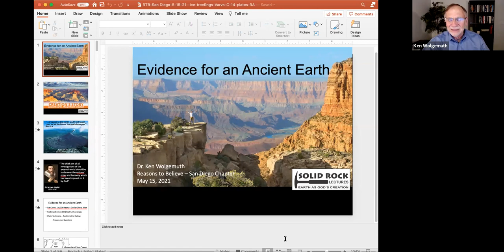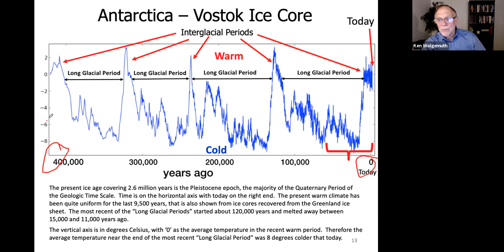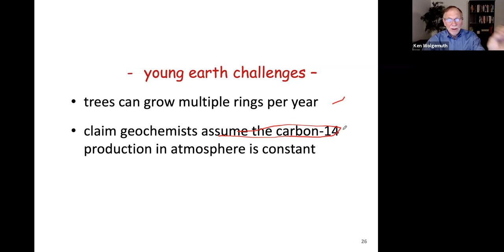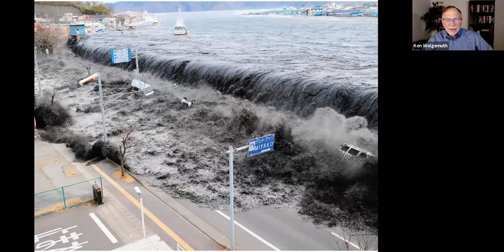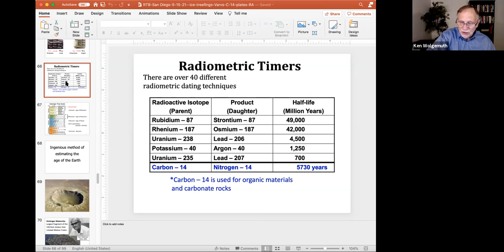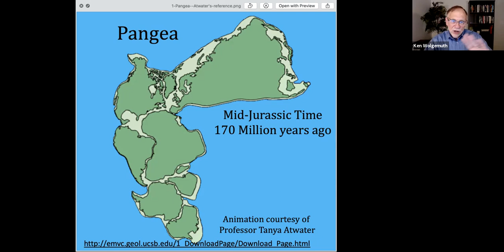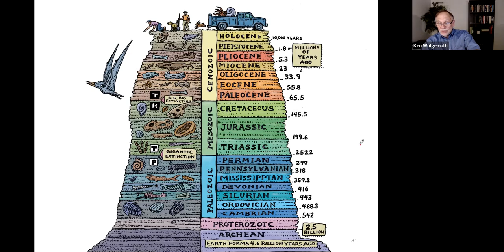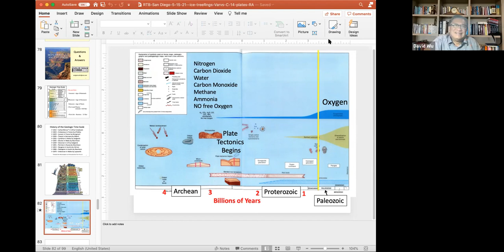Evidence for an Ancient Earth with Ken Wolgemuth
As a noted Christian and early founder of scientific methods, Johannes Kepler (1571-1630) wrote: “The chief aim of all investigations of the external world should be to discover the rational order and harmony which has been imposed on it by God.” Geologists and geochemists investigate the history of the earth like forensic detectives, by gathering data and developing the best understanding of what happened and when to form the earth and its geography. I will discuss geological evidence for an ancient earth from ice cores, tree rings, sedimentary varves, radiocarbon, and plate tectonics that are the driving mechanisms forming continents and mountain ranges throughout earth history. Radiometric dating has provided a tool that gives us absolute ages for the Geologic Time Scale. I am a co-author of the groundbreaking book, The Grand Canyon, Monument to an Ancient Earth, and will share why it was written expressly for the church.